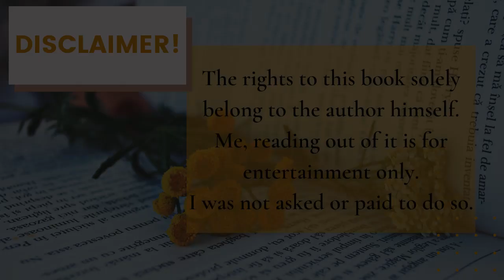Audiobook: The Last Leaf by O. Henry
Story: The Last Leaf
Author: O. Henry
Date published: 1907
Genre: Fiction
Narrated by: Sreetama Guin

If you are new to my channel, I read books for you all.

Note: This is a public domain book and can be freely used by anybody.